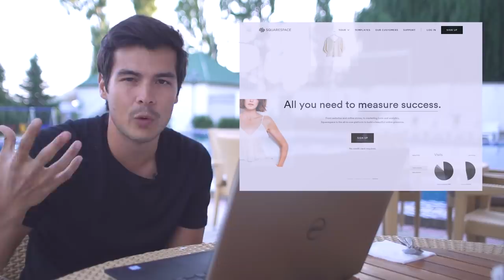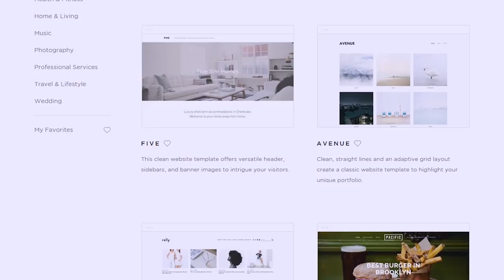LIVING WITH NOMADS IN KYRGYZSTAN (A Night In A Yurt)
The next and final episode will be about the craziness that is the WORLD NOMAD GAMES

FAQ

Usually a sony a7sii, dji osmo, gopro hero 6, dji mavic.

31

Peanut buttttttttttttter